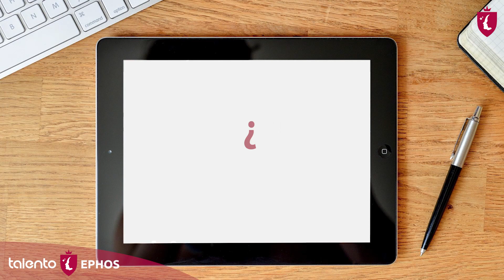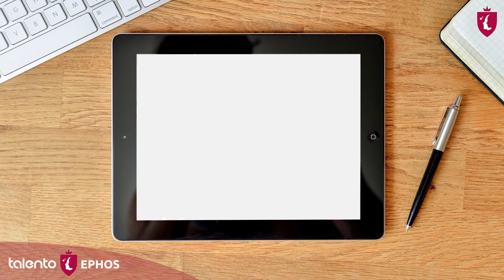Experiencia en Prácticas. Alumnos MBA y LIDERAZGO en Industrias de Tecnologías Médicas y Sanitarias